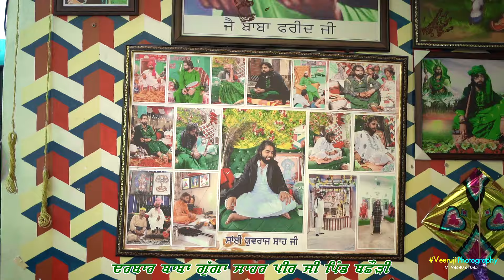MELA BACHHAURI DA 2024 | DARBAR GUGGA JAHAR PEER JI| Veeru Studio Live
Welcome in Veeru Studio Live